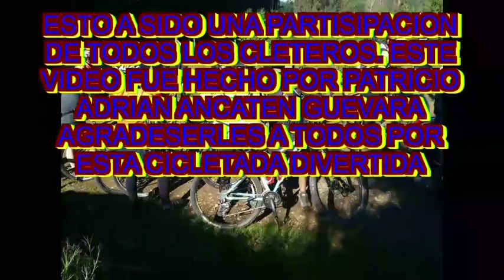TALCAHUANO BIKE 2.0